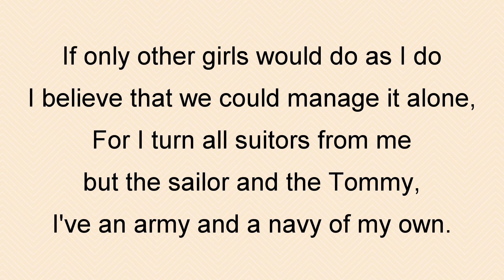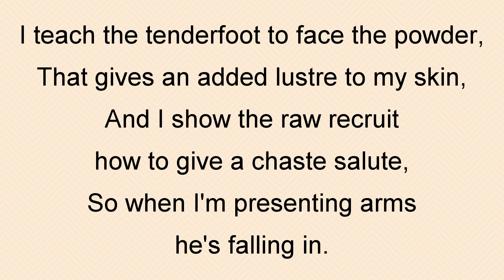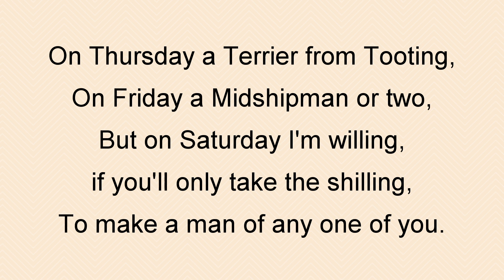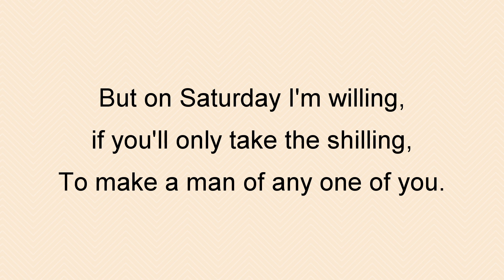I'll Make A Man Of You (1914) - Backing Track with no vocal - 'Oh What A Lovely War'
‘I'll Make A Man Of You’ (1914)
Lyrics by Arthur Wimperis (3 December 1874 – 14 October 1953)

Backing track with no vocal and lyrics.

As featured in Joan Littlewood and Theatre Workshop’s play with music, ‘Oh What A Lovely War’.

Cover image: Wikipedia.

The language and attitudes contained in this video reflect those of the period of composition and the context of World War; they should be understood as historical and as a part of a dramatic narrative recounting the tragedy.